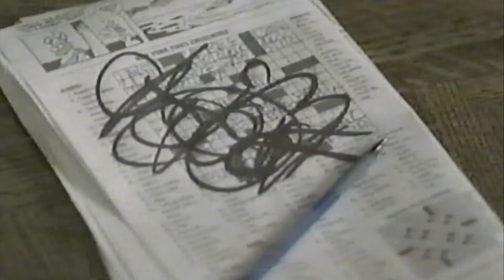Professional Bowlers Association Tour Commercial